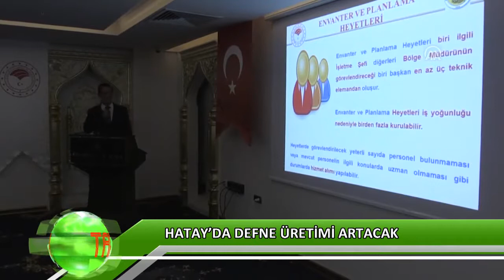Hatay’da defne üretimi artacak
Tarım ve Orman Bakanlığı Orman Genel Müdürlüğü Hatay’da defne üretiminin artırılması için çalışmalarını hızlandırdı. Çalışmalar ile yöre insanı ek gelir elde edecek.
Hatay’da defne üretimi artacak Hatay’da defne ağaçlarının sayısının artırılması için çalışmalara başlandı.

Tarım ve Orman Bakanlığı Orman Genel Müdürlüğü ilk olarak bölgede neler yapılacağına dair istişare toplantısı düzenledi.

Orman ve Genel Müdür Yardımcısı Şahin Aybal, “Defnenin 40 milyon dolar civarında ülke ekonomimize katkısı olduğunu biliyoruz. Ancak biz bunu yeterli görmüyoruz. Defneye definede diyebiliriz. Bunun dünyada yüzde 90'ı ülkemizde yetişiyor. Bu bizim açımızdan dünyada tekel olmak anlamına gelir. 1 milyon kişi defne işinde istihdam ediliyor. Bu çok önemli bir rakam. Yörede çalışan vatandaşların ve teşkilat mensuplarının yanı sıra sivil ve özel sektörle birlikte bu tür toplantılar yaparak ürünün gelecekte ekonomiye katkısını artırmayı hedefliyoruz. Defne ihracata da katkı sunuyor. 12 bin 700 ton civarında kuru olarak yaprak hali ihraç ediliyor." dedi.